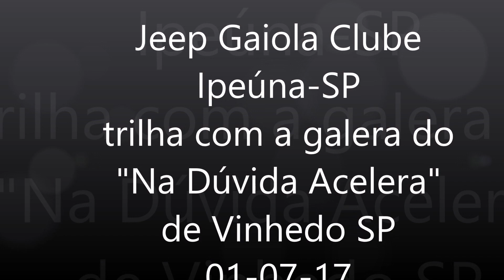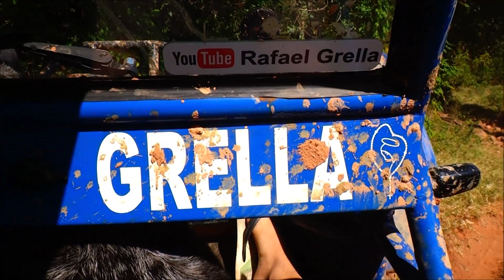Gaiola Clube Ipeúna 170 - Na Duvida Acelera de Vinhedo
Passeio com a galera do Na Duvida Acelera de Vinhedo SP, fizemos  a trilha do Cabrito, Vaga Lume, Subimos a Véia do Queijo e Cisco no Zóio.